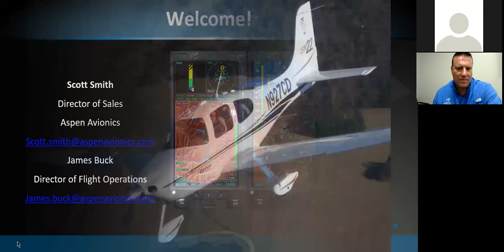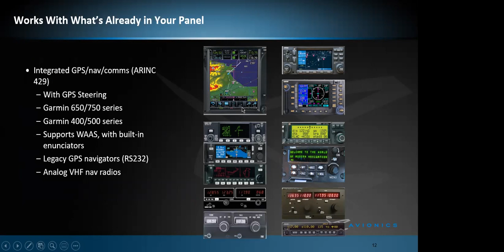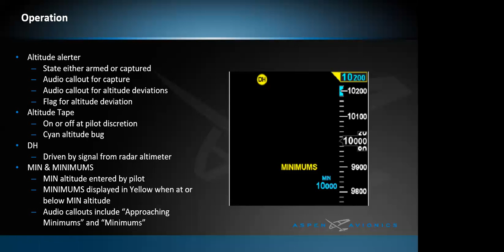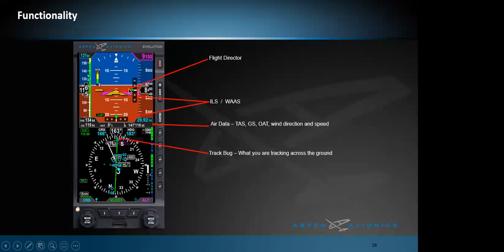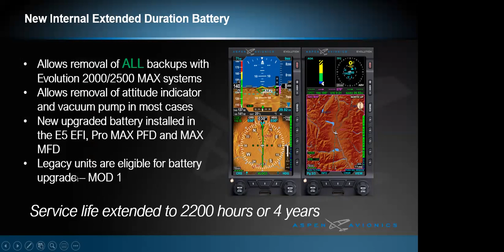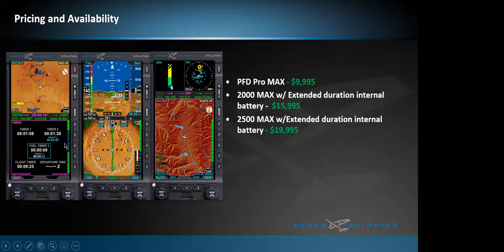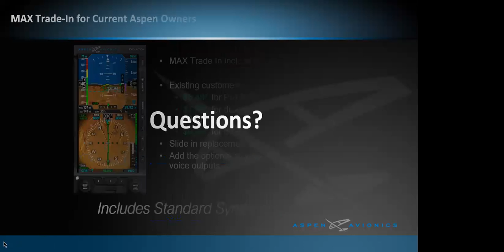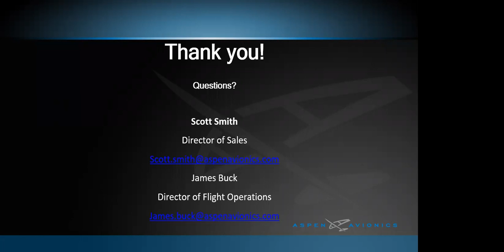Aspen Avionics MAX Series Overview Webinar, June 30, 2021 - Scott Smith, James Buck Presenters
Learn about basic functions and features, plus so much more available on the Aspen MAX series of displays.  The best value for your avionics retrofit dollar.